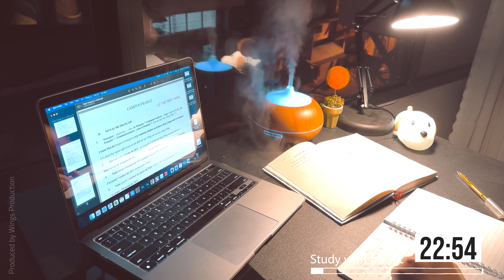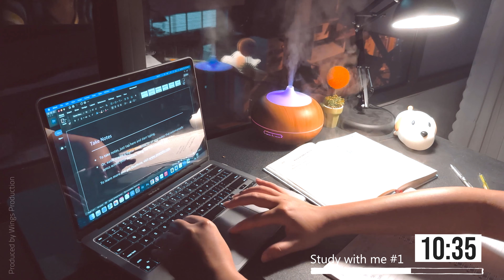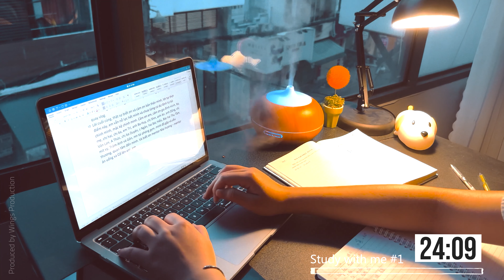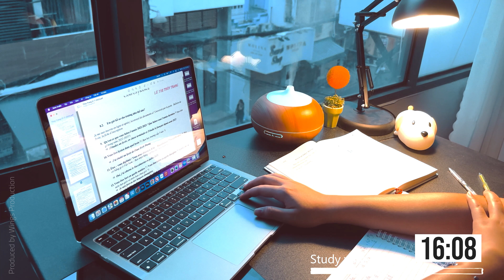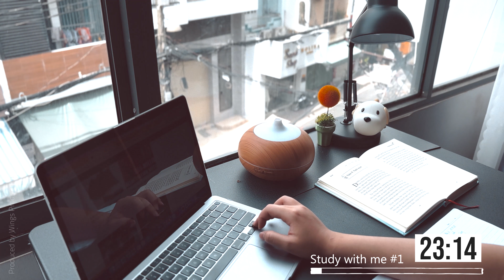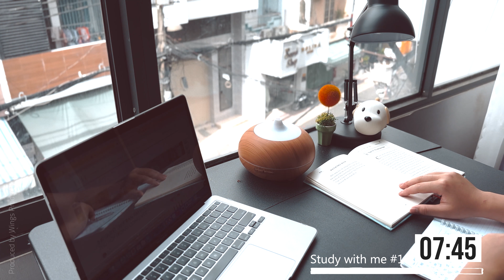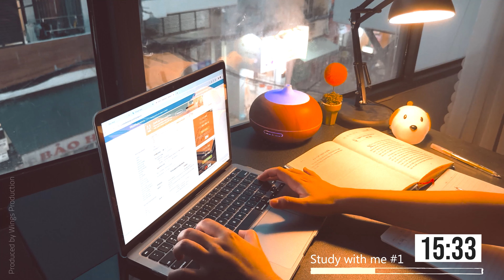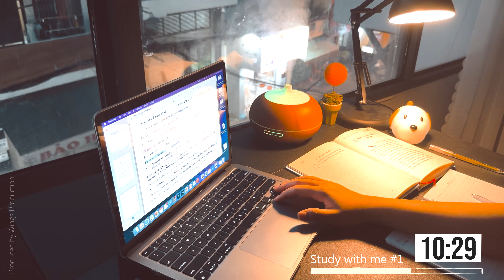2.5-HOUR STUDY WITH ME #1 - HỌC CÙNG MÌNH | Nhạc thư giãn, tập trung học tập | WINGS PRODUCTION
2.5-HOUR STUDY WITH ME #1 - HỌC CÙNG MÌNH | Nhạc thư giãn, tập trung học tập
• Phối nhạc: Minh An
• Quay & dựng: Khánh Phong
• Dựng màu: Tâm Yên
• Cast: Thùy Trang

▶️ Cùng mình thức dậy vào lúc 5 giờ sáng để bắt đầu học bài nhé!

00:00:00 - let’s get ready
00:00:35 - session ①
00:27:20 - break☕️
00:32:20 - session ②
00:57:28 - break☕️
01:02:28 - session ③
01:27:34 - break☕️
01:32:35 - session ④
01:57:58 - break☕️
02:02:58 - session ⑤
02:28:15 - OUTRO

© Bản quyền thuộc về Wings production
© Copyright by Wings production ☞ Do not Reup